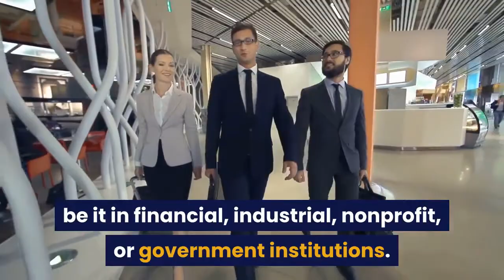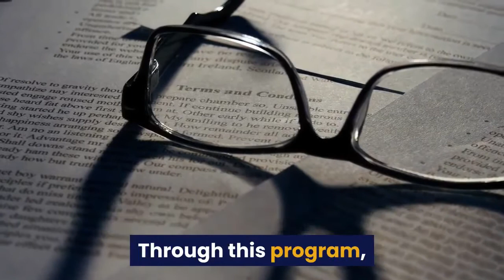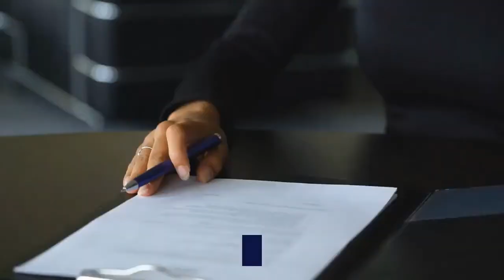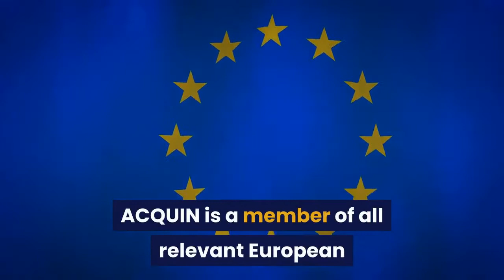Charisma University Human Resource Degree Programs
Bachelor of Science in Human Resource Management:
Through this program, students gain understanding about organizational policies and guidelines, as well as how to use tools and techniques for the development of transformational work environments. This program prepares students to deal with human resources concepts and issues, including, motivation, organizational change, recruitment and selection and training and development.

Master of Science (MS) in Human Resource Management:
Through this program, students adopt the perspectives of both employees and employers in relation to the effective management of people. Students gain valuable insights pertaining to employee capabilities, important theories and models as well as methods needed for the effective human resource management that enable firms to meet their goals and objectives.